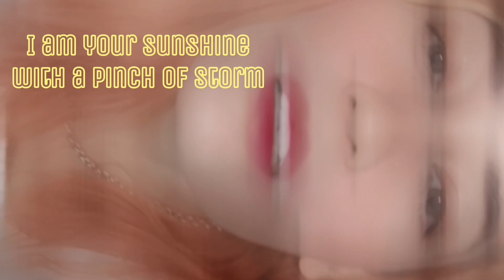Reaction to 【纯享】李克勤周深全新演绎《大会堂演奏厅》| Zhou Shen | Hacken Lee ♥️